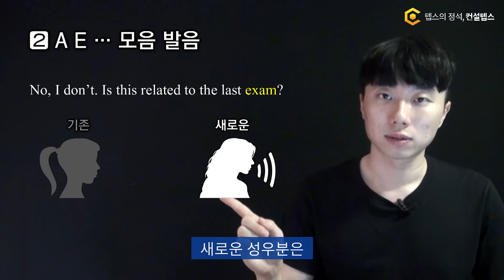[긴급] 텝스 새로운 여자 성우 발음이 어떻게 다를까? (청해 모의고사 mp3 무료 공개)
최근 텝스 시험에 갑작스럽게 청해 여자 성우가 교체되었습니다.

이에 따라 다음 TEPS 시험에 대비하여,
새로운 여자 성우로 녹음된 모의고사 풀세트 mp3를 무료 공개합니다.

기존 성우와 새로운 성우 발음 차이점 또한 짚어드립니다.

[텝스 점수대별 커리큘럼]